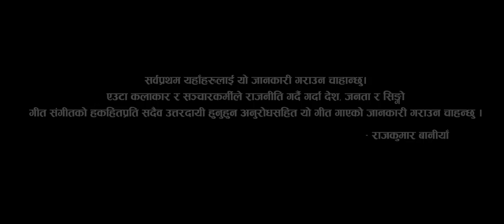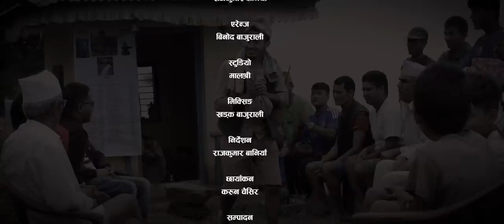कोमल वली दिदी | Komal Oli | Rajkumar Baniya | New Nepali Song 2077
Presenting new Nepali song 2077 कोमल वली दिदी | Komal Oli By Rajkumar Baniya | New Nepali Song 2077 only on Rajkumar Baniya's official YouTube channel.

Rajkumar Baniya Presents:- New Nepali song 2077

🎶 Audio Credits:-
Song
Komal Oli Didi | कोमल वली दिदी

Vocal:-
Rajkumar Baniya

Lyrics/Music:-
Rajkumar Baniya

Arranger:-
Binod Bajurali

Mixing/Mastering:-
Khadak Bajurali

Studio:-
Malashree

Audio/video:-
Jaleswari Music Pvt.Ltd.

🎬️ Video Credits:-

Director
Rajkumar Baniya

Camera:-
Karan Chaisir

Post Production
Adventure Entertainment

Unauthorized downloading and uploading on YouTube channel is Strictly Prohibited And will attract punitive measures from Rajkumar Baniya. Embedding to a website is allowed.